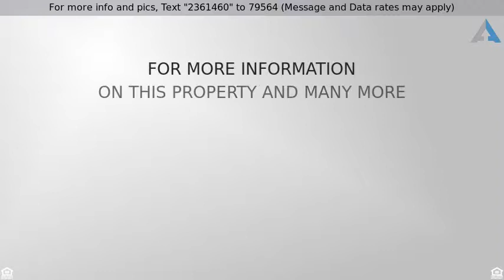Priced at $149,900 - 18 Pecan Hills Drive, Hattiesburg, MS 39402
Pecan Hills Subdivision

Spacious 2 bedroom, 2 bath home in Oak Grove school district that's situated on the back of 1 acre in Pecan Hills Subdivision. The great room has a vaulted ceiling and exposed beam and is open to the dining area which is perfect for entertaining. Updated kitchen with plenty of cabinetry. 2 large bedrooms, one of them is oversized and had a wall taken down to make two bedrooms into one. Master bedroom with a walkin closet and large master suite. There is a covered front porch, covered back porch,back patio, attached covered carport, large fenced in yard. Call today to schedule your showing.